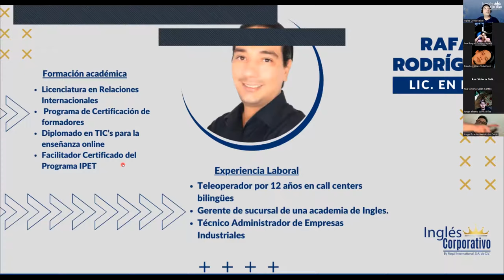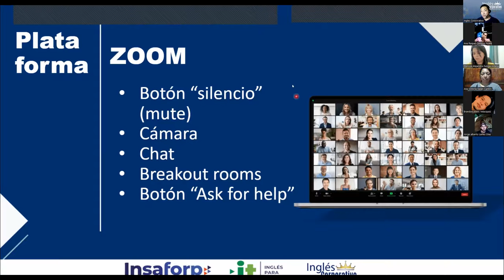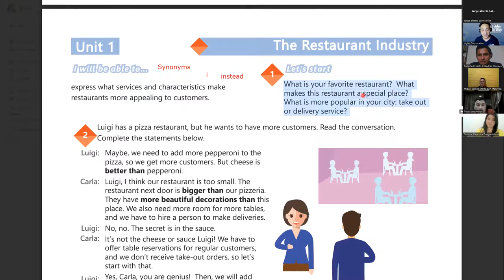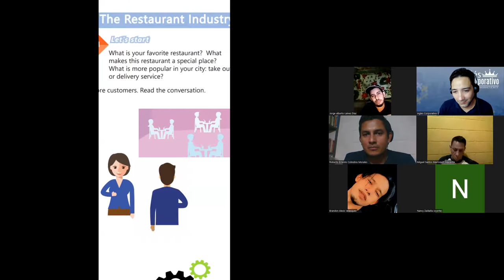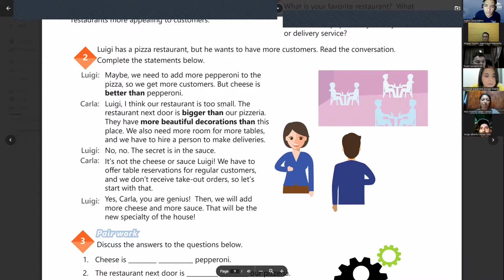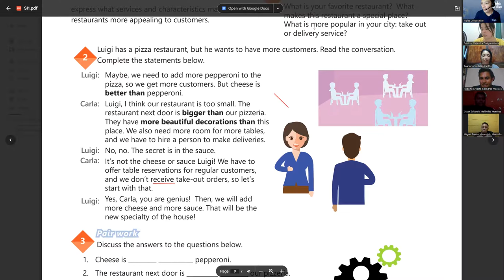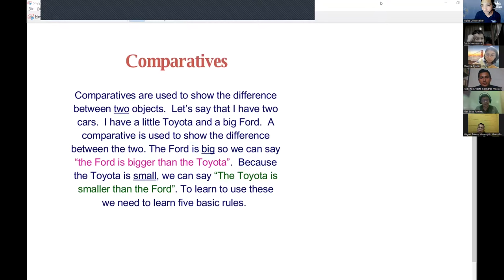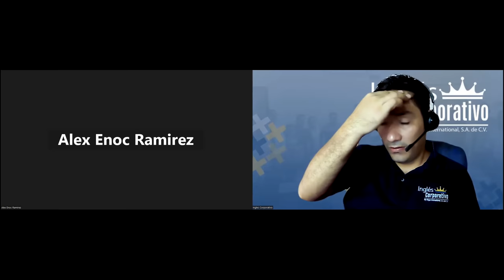SESION 1-23-10-2023-IC29750-0012-2023-LINARES-How to use comparative adjectives